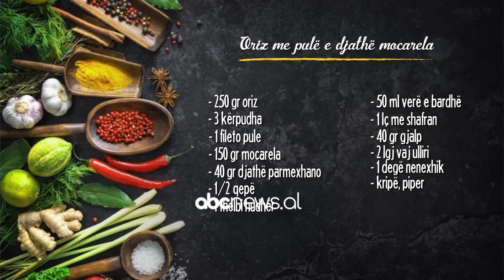“Oriz me pulë dhe djathë mocarela”, nga Zonja Florenca | ABC News Albania